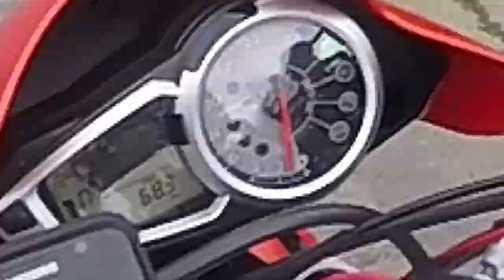La Suisse Normande ft Lord Puma & Dralli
Deuxième ballade pendant la semaine en Normandie !

Caméra casque: GoPro Hero4 black
Micro: Zalman ZMMIC1

Ride safe & ✌️